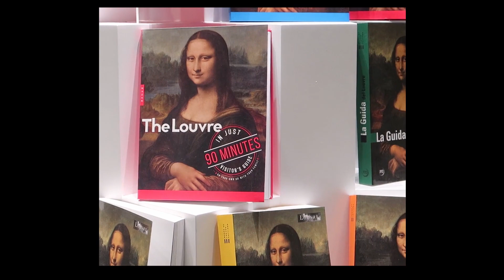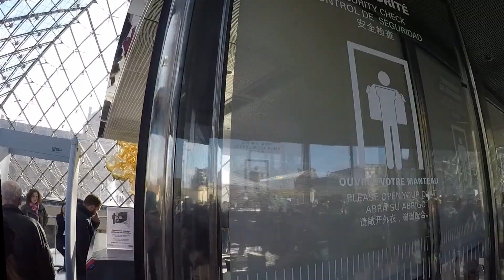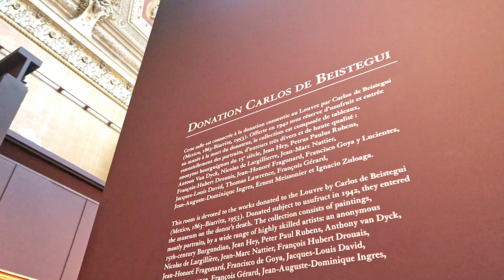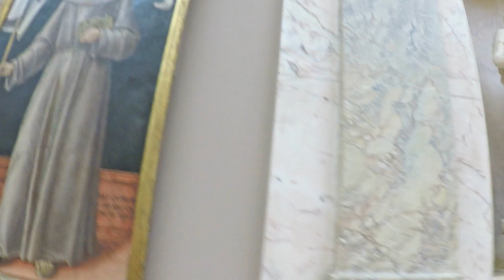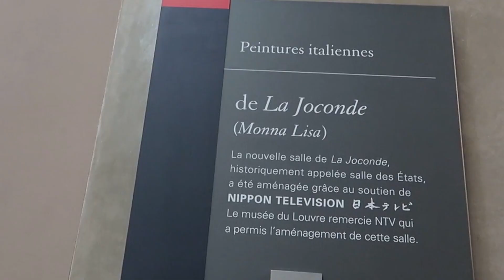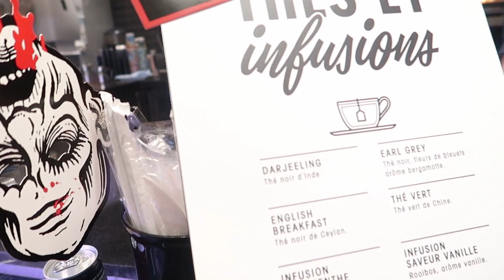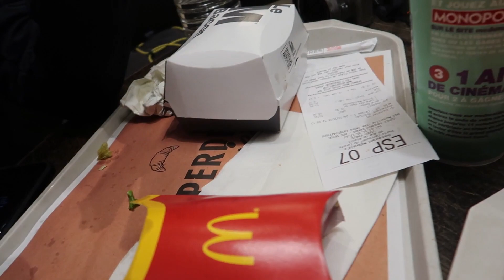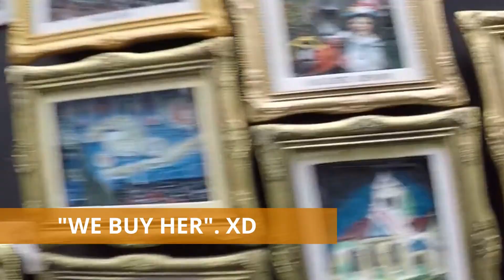THE LOUVRE TOUR, SEEING THE ICONIC MONALISA - PARIS, FRANCE 🇫🇷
ABOUT ME :
Seeing good days, through his grace! 👆🏻